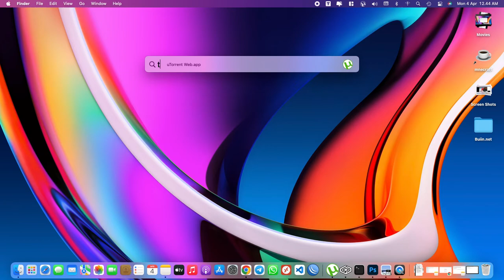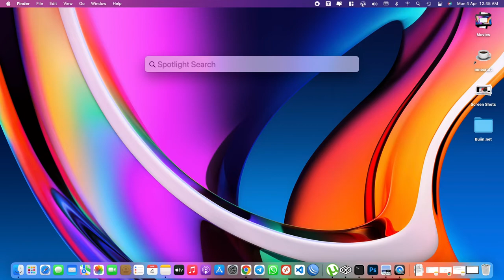How to Fix Spotlight Not Showing Apps on MacOS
1. Open up your Terminal app
2. Enter the following command

sudo mdutil -E /

3. You'll see “Indexing enabled” message. Your apps will appear again.

Maybe relevant :
Spotlight search not showing applications
Why are my apps not showing up on my Mac?
Why is Spotlight not working on Mac?
How do I fix Spotlight search on my Mac?
How do I force my Mac to reindex Spotlight?
How to Fix Spotlight Not Showing Apps on Big Sur
How To Fix Spotlight Search On Mac (Spotlight Search Not Showing Apps)
macos spotlight not working
spotlight search not showing apps iphone
spotlight not showing apps big sur
mac mail spotlight search not working
big sur spotlight not working
mac finder search not showing files
Applications Don't Show Up in Spotlight
Can't Find Mac Apps in Spotlight? Here's the Fix
Spotlight Search Not Working on MacBook
rebuild spotlight terminal
spotlight search only shows dictionary

Specification :
- Motherboard : MSI H410M-A Pro Micro-ATX
- Processor : Intel® Core™ i3-10100 Processor 6M Cache, up to 4.30 GHz
- RAM : 8GB Klevv DDR4 2666Mhz
- iGPU : Intel UHD 630
- Storage : 1x PNY CS1031 M.2 2280 NVMe Gen3x4 SSD - 256GB
- Ethernet : i2119v12
- Audio : Realtek ALC892
- Bluetooth : USB Bluetooth Orico BTA-403

..:|| Social Media ||:..